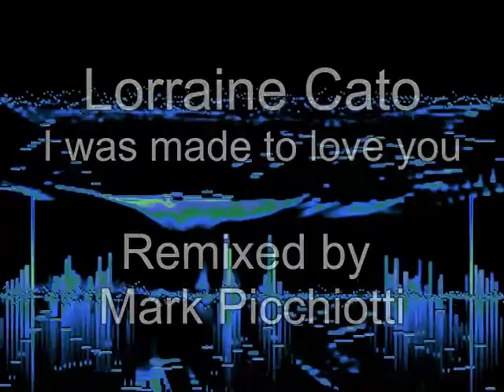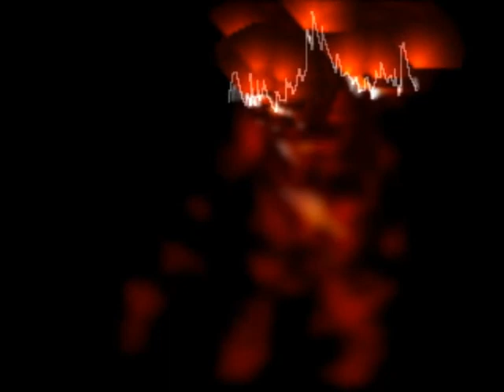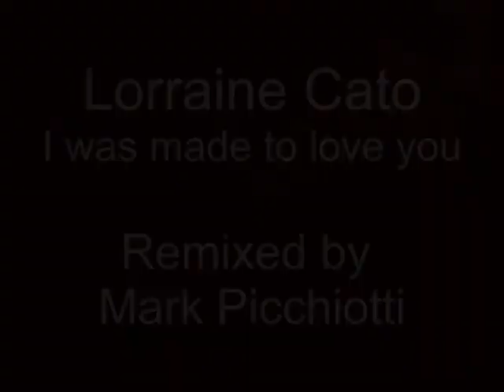I was made to love you (Mark's Full On Vocal) - Lorraine Cato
1996 MCA Records Ltd. - A song produced and arranged by Evan Rogers and Carl Sturken for Syndacated Rhytm Productions.
Remixed version by Mark Picchiotti for Mark! Productions/Diesel Productions.
Lead vocals Lorraine Cato-Price.